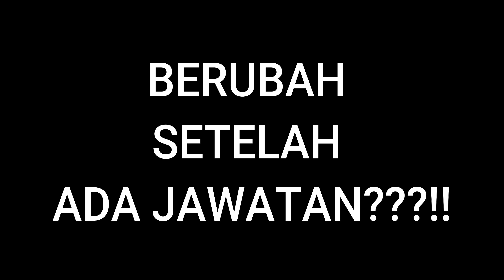Jeffry Kitingan dan PTI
Walau apa dalam situasi apa jua , hanya " real warrior"  akan tahu selok belok perjuangan dia

Salut untuk datuk
Kini datu dalam kerajaan , apakah tindakan susulan datuk